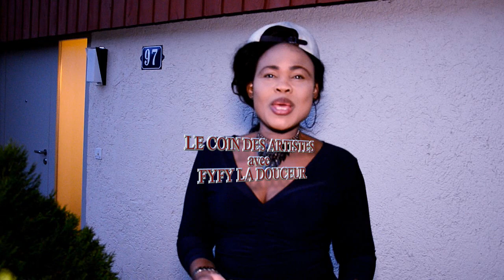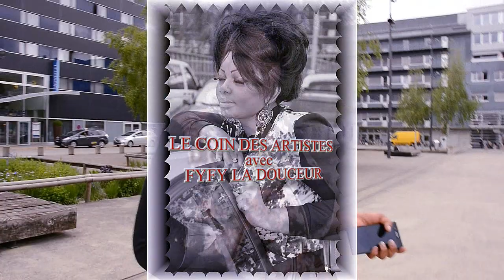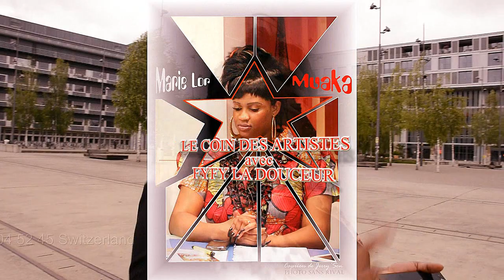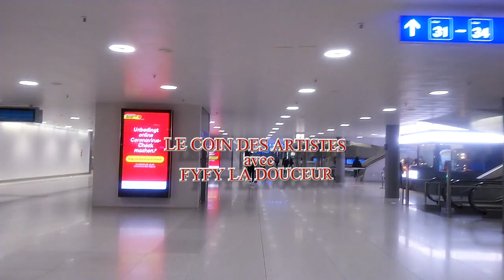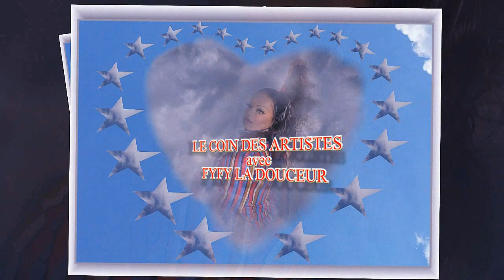COQUETTE MOYIBI+MARIE L'OR FYFY LA DOUCE AKEBISI YO PONA FELIX+ EYINDELI PENIELLE TROP DE VITESSE.